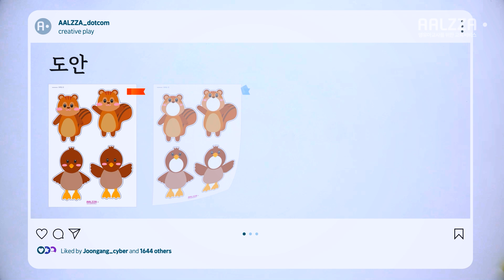점프하는 다람쥐｜펀펀놀이｜영아 유아 놀이｜만들기｜가을 동물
점프점프! 통통 튀어 오르는 가을 동물들!
귀여운 동물 도안과 페트병을 활용해서
재활용 만들기 활동을 해보세요!

가을을 생각하면 떠오르는 동물들에 대해 이야기 나누고,
동물 도안에 영유아의 얼굴 사진을 붙여서
나만의 놀잇감을 만들고 활동하면 더욱 즐거운 시간이 될 거예요.

페트병을 꾹꾹 눌러 동물들이 솟아오르도록 만들며
손의 힘을 키우며 재미있게 놀이할 수 있어요.

'영아'라면 완성된 페트병 놀잇감을 제공해서
스티커를 붙여 자유롭게 꾸민 후 놀이해 보고,
'유아'라면 직접 도안을 오리고 빨대에 붙여서
놀잇감을 만들어보는 활동을 할 수 있어요.

영상 속 가을 동물 도안은 알짜닷컴 홈페이지에서 만날 수 있어요!

만들기 도안 / 놀이 방법 / 가을놀이 / 다람쥐 / 여우 / 어린이집 / 유치원